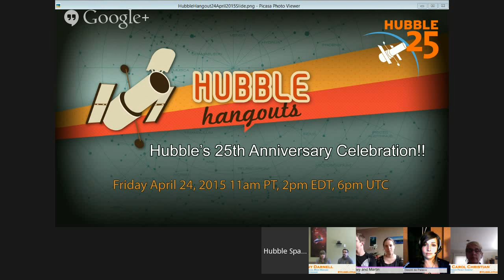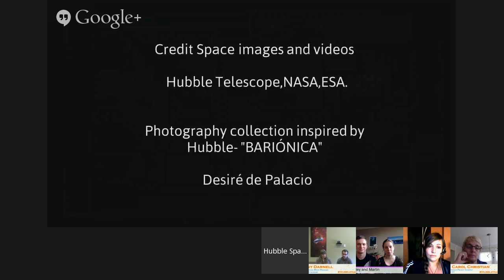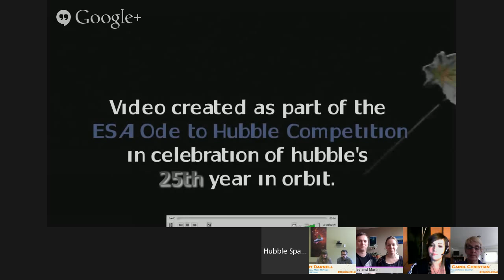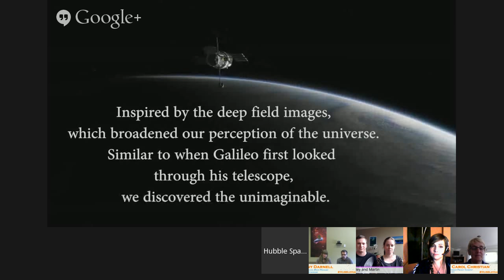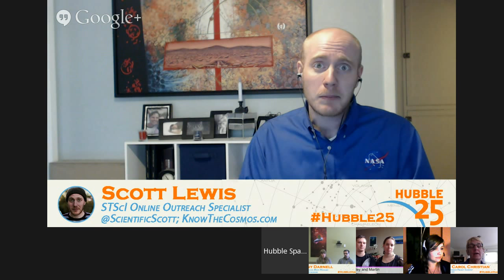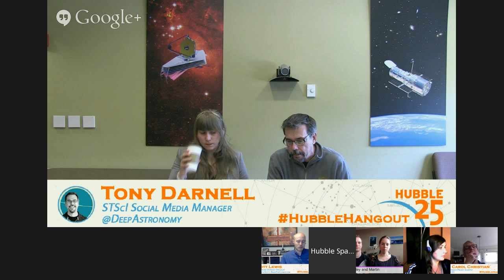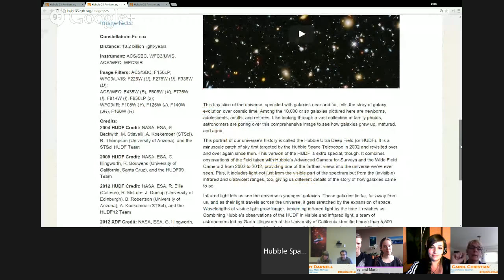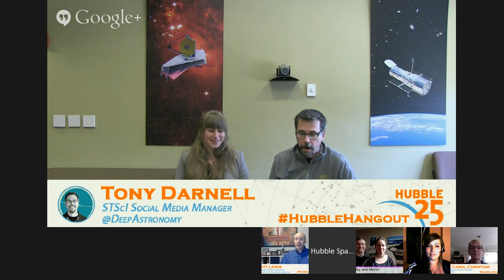Hubble's 25th Anniversary Celebration!!!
Twenty five years ago today, the +Hubble Space Telescope was launched aboard the Space Shuttle Discovery to usher in a new era of observing the Universe.

For this special *Friday* HubbleHangout , your trusty co-hosts +Tony Darnell, Dr.+Carol Christian and +Scott Lewis will be discussing their favorite images, discoveries and accomplishments that have been made over the past quarter century with our grand telescope.

Also joining the team is +European Space Agency, ESA's Georgia Bladon who will be presenting the winners of the OdeToHubble  competition! Many fantastic entries were submitted and you can view the "Shortlist"

We're also looking to hear from you about _YOUR_ favorite memories, images and breakthroughs from Hubble. Please search through our image gallery and News Center, and let us know in comments below or tweet at us with the hashtag HubbleHangout

We look forward to celebrating with you the amazing journey we've made together uncovering the mysteries of the Universe!